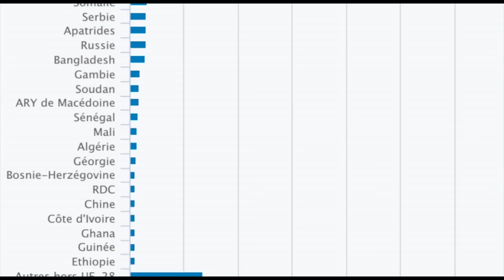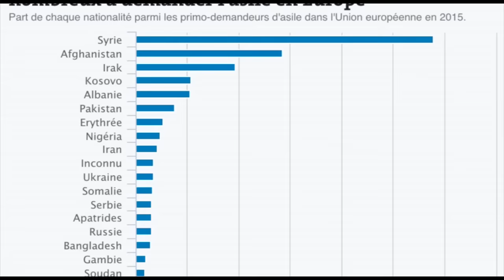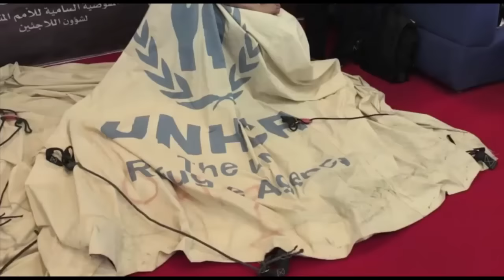دکه جمعه ۴ فروردین